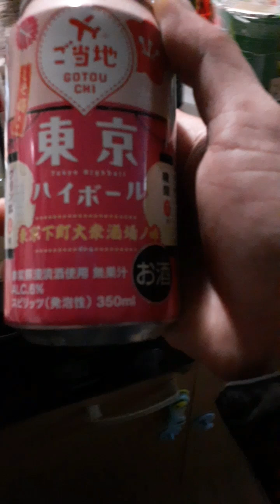日曜日のコラボ配信はステマやりがち(笑)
企業案件お待ちしてます(笑)